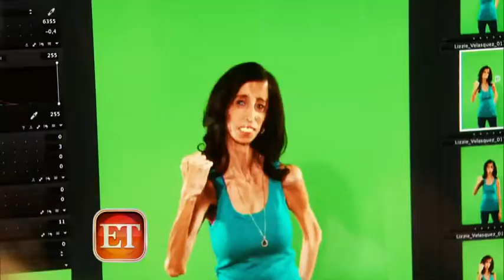Entertainment Tonight: Friend Movement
Entertainment Tonight features our anti-bully project, Friend Movement.

Advocate Lizzie Velasquez shares her story of being bullied and her message of hope and inspiration to others experiencing similar abuse.